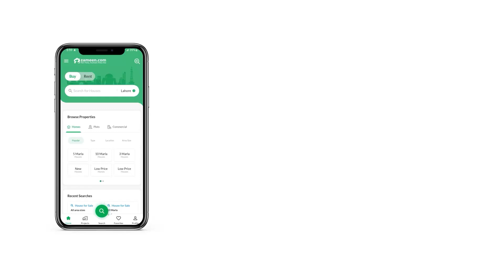5 MARLA PLOT FILE FOR SALE IN F-18 ISLAMABAD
Faisal Town Phase II
A Magnificent State-Of-The-Art Housing Project In The Real Estate
Market
 Of Twin-Cities, Faisal Town Phase II, Offers An Exceptional And One Of The Most Important Location Of The Islamabad:

Located At The First Interchange Of M-2 Motor